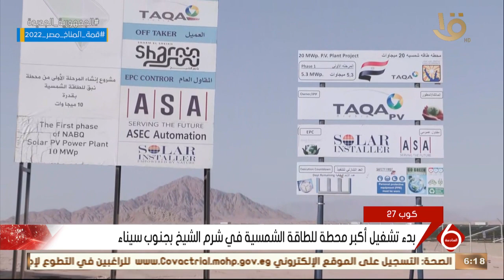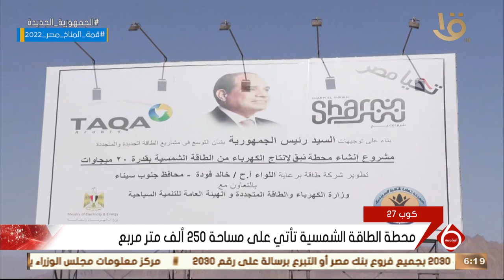نشرة السادسة | بدء تشغيل أكبر محطة للطاقة الشمسية في شرم الشيخ بجنوب سيناء